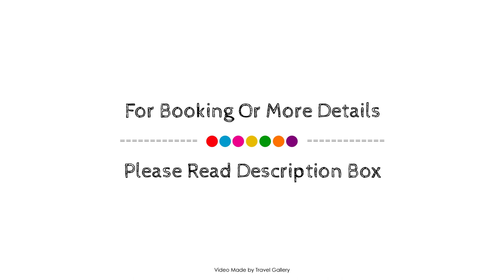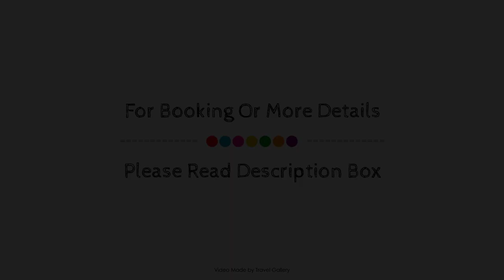Bantry Bay Suite Hotel, Cape Town, South Africa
About Property:
Bantry Bay Suite Hotel is perfectly located for both business and leisure guests in Cape Town. The property offers a high standard of service and amenities to suit the individual needs of all travelers. Service-minded staff will welcome and guide you at Bantry Bay Suite Hotel. Flat screen television, carpeting, clothes rack, linens, sofa can be found in selected guestrooms. The property offers various recreational opportunities. For reliable service and professional staff, Bantry Bay Suite Hotel caters to your needs.
Searching For
1. Bantry Bay Suite Hotel - Cape Town
2. Bantry Bay Suite Hotel - Cape Town Virtual Tour
3. Bantry Bay Suite Hotel - Cape Town Rooms
4. Bantry Bay Suite Hotel - Cape Town Amenities
5. Bantry Bay Suite Hotel - Cape Town Videos
6. Bantry Bay Suite Hotel - Cape Town Offers
7. Bantry Bay Suite Hotel - Cape Town Deals
Audio Credit:
Track Title: Reasons To Hope
Artist: Reed Mathis